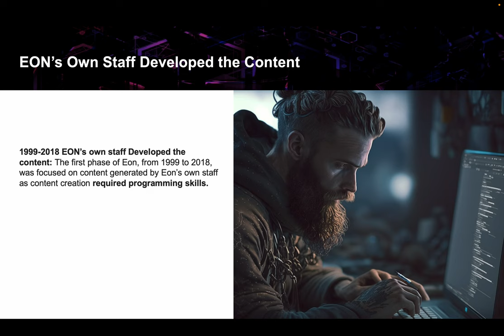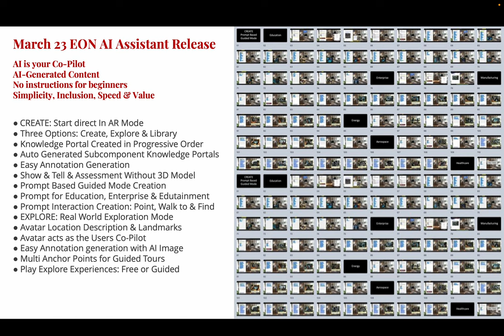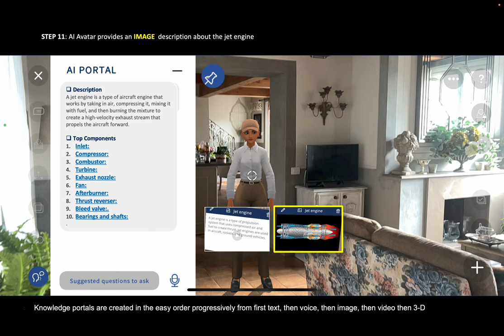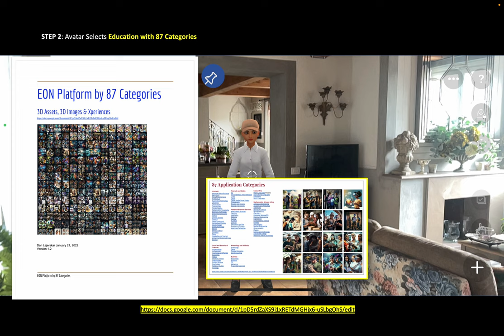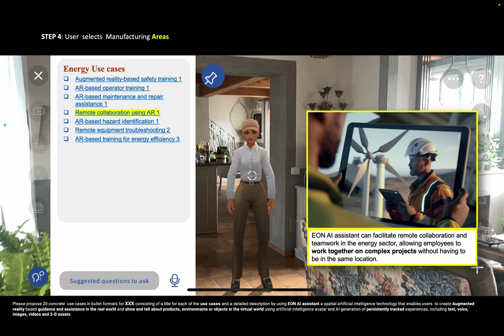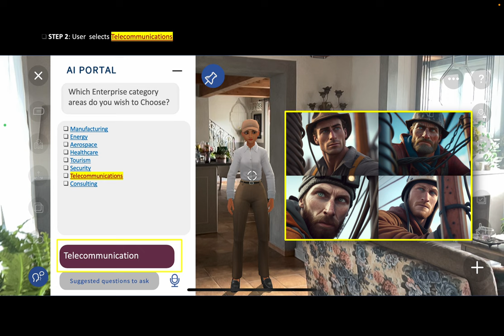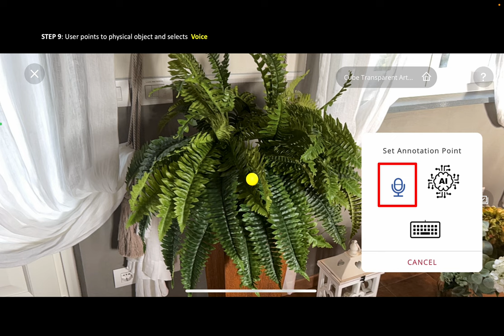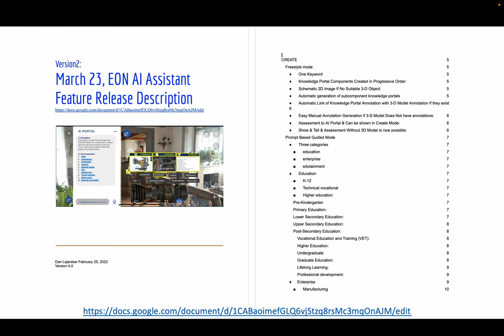Sneak preview of March 23 New Release of EON AI Assistant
March 23 New Release of EON AI Assistant